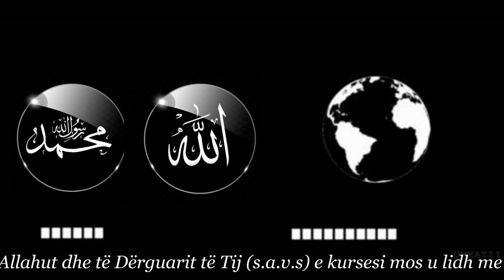Zemrën tënde mbushe me dashuri ndaj Allahut dhe të Dërguarit të Tij (s.a.v.s)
Zemrën tënde mbushe me dashuri ndaj Allahut dhe të Dërguarit të Tij (s.a.v.s) e kursesi mos u lidh me kënaqësitë e kësaj dynjaje